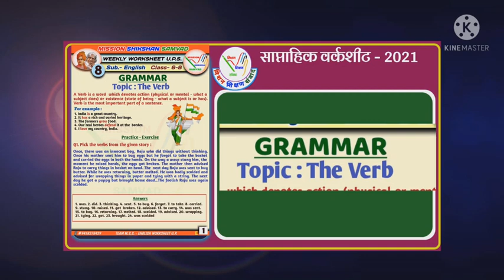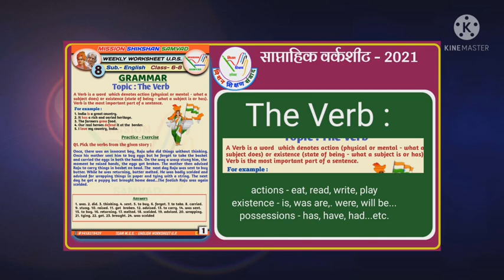Grammar: The Verb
*Weekly worksheet-21*
👉 *WEEK - 9*
◆Subject- *English Grammar*
◆Class- *VI - VIII*
◆Topic- *The Verb*

◆Learning Outcomes-
*The children will be able to understand about 'The Verb'-(Action words and Helping Verbs) and its usage*

◆Worksheet and Video made by-
*Mrs. Seema Mishra (A.T.)*
 *P. S. Chandpur,*
*Bichhiya, Unnao*